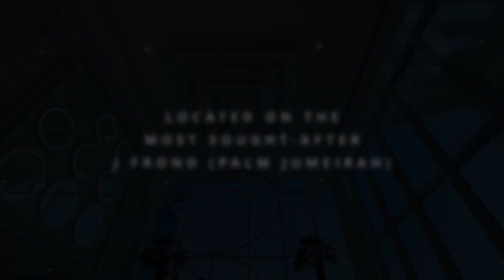FOR SALE BRAND NEW 6 BEDROOM ULTRA LAVISH SIGNATURE VILLA ON THE PALM JUMEIRAH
FOR SALE BRAND NEW 6 BEDROOM ULTRA LAVISH SIGNATURE VILLA ON THE PALM JUMEIRAH FOR SALE

➖BUA 16,000 sq. ft.

➖Plot size 15,900 sq ft,

➖Internal lift for convenience

➖Captivating view of Atlantis

➖Excellent location at Billionaire Frond J

➖Hotel-inspired bar on the top floor

➖Beautifully designed European kitchen

➖Open rooftop jacuzzi overlooking the sea

➖2 Garage and two off-street parking spaces

➖Practicality meets sophistication with maids, garbage, electrical rooms, and two storage spaces

Experience modern contemporary design with a full glass facade, Italian cladding, and stunning curved glass incorporated throughout. Delight in expansive gardens, a lavishly spread-out pool with fountains, a jacuzzi, and your private beach.

Indulge in luxury with six spacious bedrooms, including three master bedrooms – a grandmaster, a recreational master, and an en-suite master. Seven ultra-luxurious bathrooms feature Italian tiles and exclusive sanitary fittings from top European brands.

𝐒𝐢𝐠𝐧-𝐮𝐩 𝐲𝐨𝐮𝐫 𝐢𝐧𝐭𝐞𝐫𝐞𝐬𝐭!

Or Call Val @